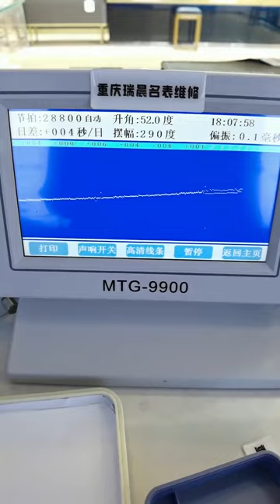Innager watch repair and maintenance Chongqing Ruichen Watch Repair Co , Ltd x yef zev tnec